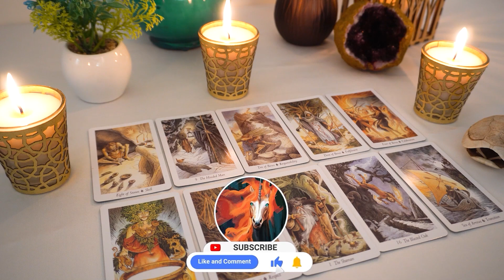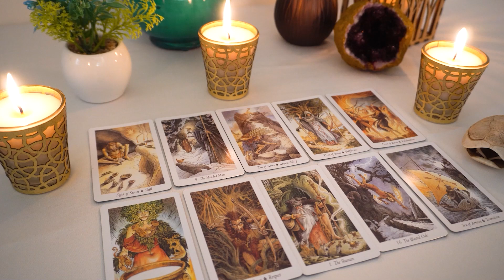VIRGO ❤️ "Intense Love Messages Virgo That You Must Hear About This Confusing Situation!" DEC 2022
Virgo Love
Virgo 2022
Virgo today
Virgo December